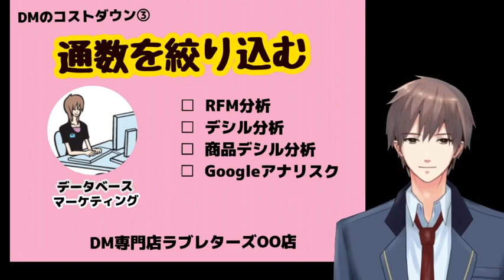DMのコストダウン③通数を絞り込む